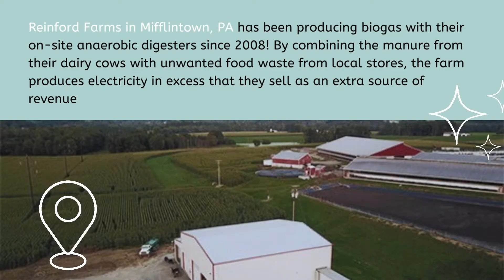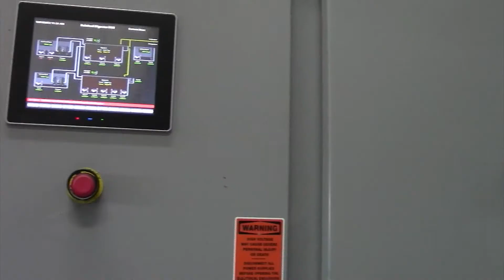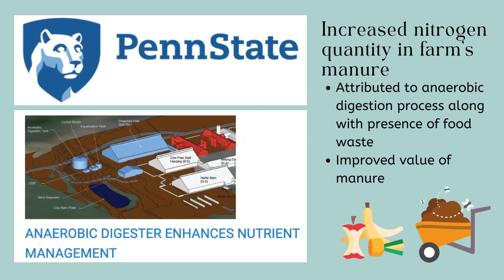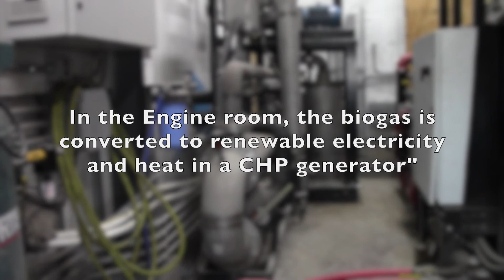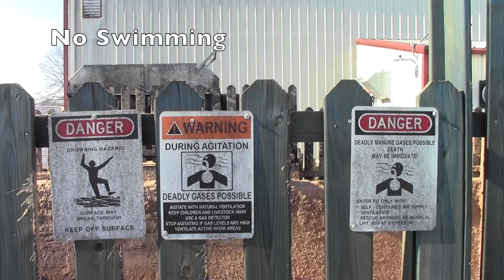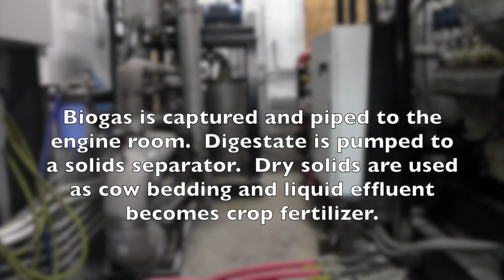Digester Diaries Reinford farms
A tour of Reinford Farms biogas digester system for dairy manure and food waste, coupled with an in-depth interview with business manager Brett Reinford.  For farmers, ag professionals and students interested in digester systems.